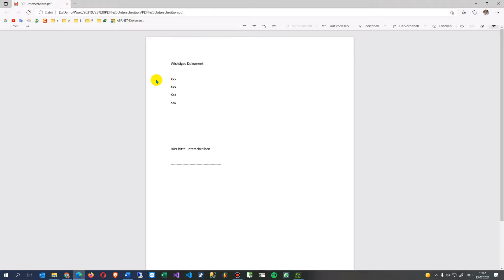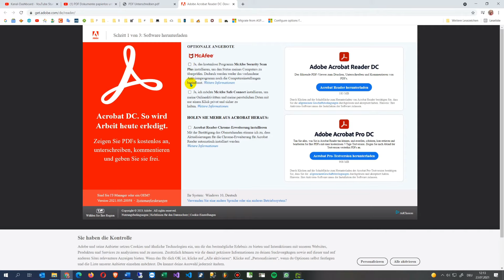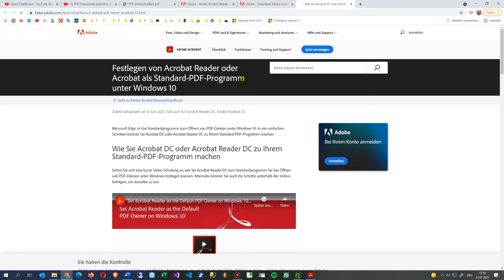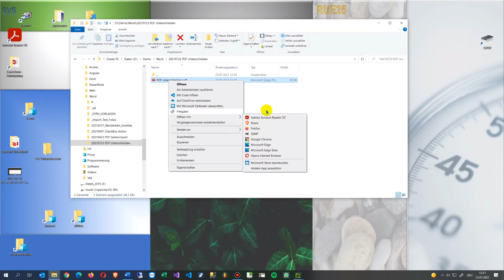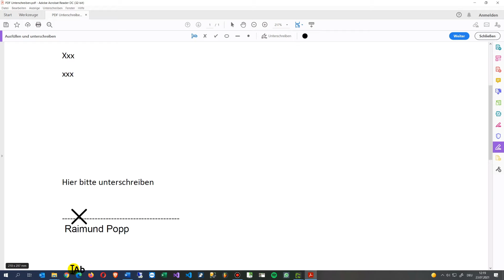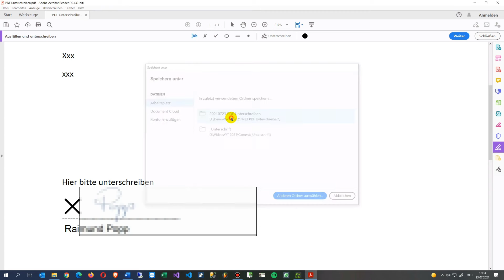✍ PDF Dokumente digital unterschreiben ohne ausdrucken. mit Adobe Reader Foto und Word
PDF digital mit einer Unterschrift unterschreiben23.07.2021 (👁1)
Wie kann man ein PDF Dokument einfach mit einer Unterschrift am Computer unterschreiben ohne zu drucken.
Anleitung:
Hierzu benötigt man das Programm Adobe Acrobat Reader und eine Unterschrift als Foto.
Schritt 1: Acrobat Reader installieren
Unter Windows 10 geht man auf die Seite.